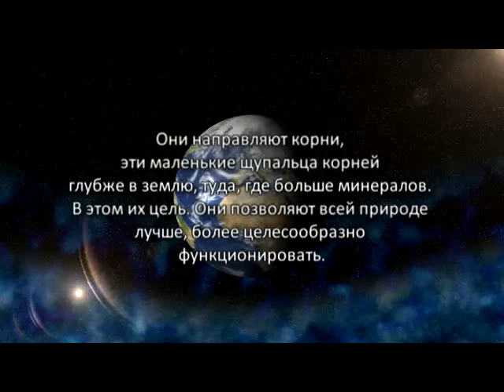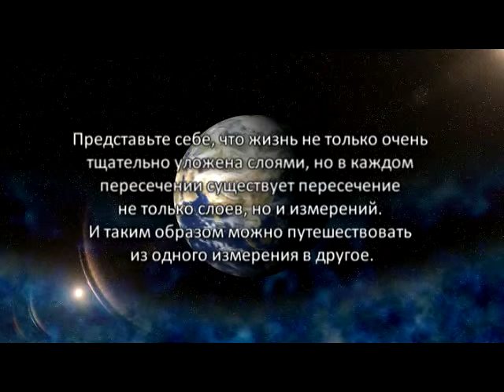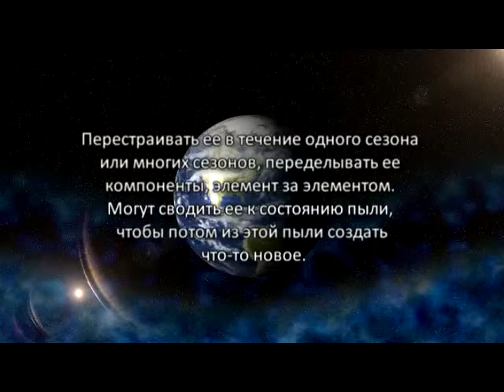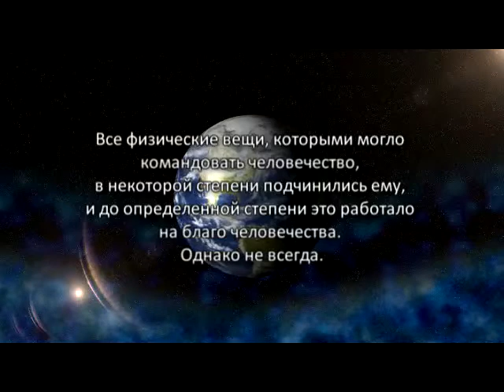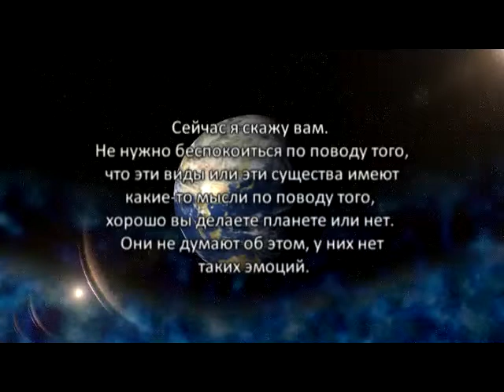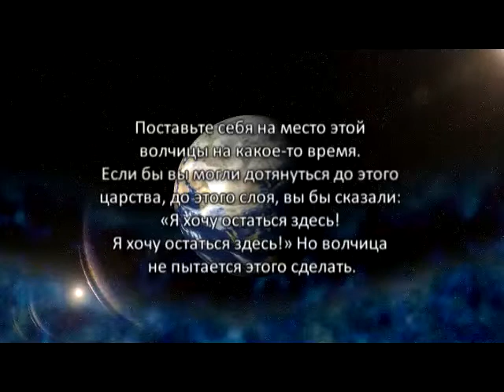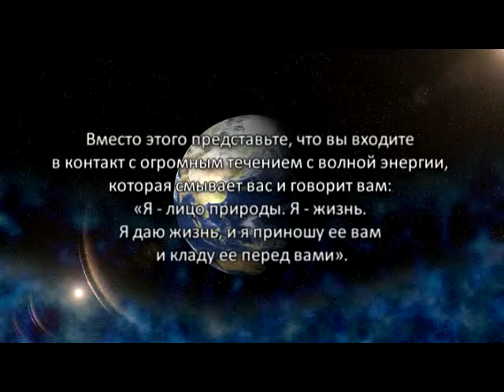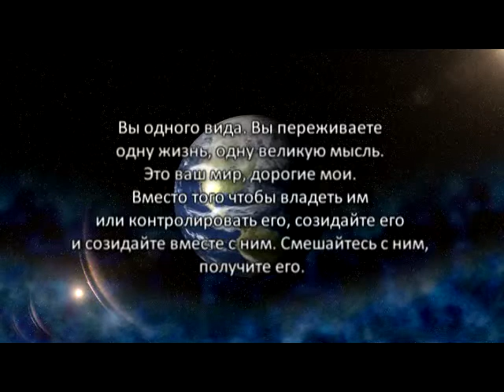«Голос Гайи» № 30. Переосмысление Природных Царств (16.02.11)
Недавно был задан вопрос, касающийся природы и условий, в которых существует все то, что считается природным царством, в форме так называемых фей. Как они взаимодействуют с природой. Вопрос был задан одним из тех, кто выражал озабоченность по поводу этого. Озабоченность по поводу этого царства. Возможно, на основе обеспокоенности характером изменения климата и всего, что его окружает, на основе пожаров, наводнений и изменяющихся условий по всей планете.